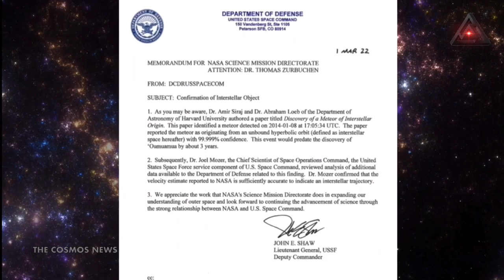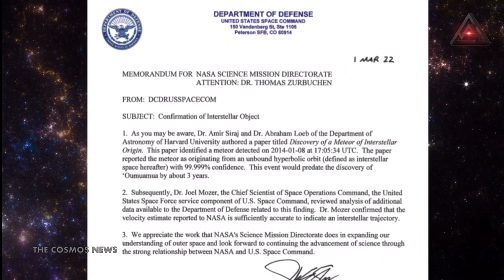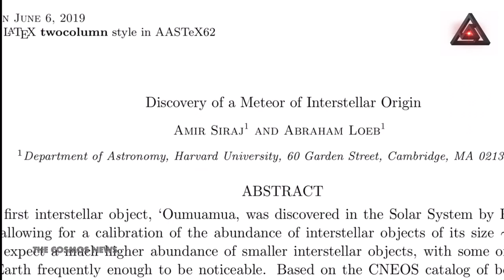US Military Confirms An Interstellar Object Crashed To Earth Over Pacific @TheCosmosNews​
thecosmosnews An object from another star system crashed into Earth in 2014, the United States Space Command (USSC) confirmed in a newly-released memo.

The meteor ignited in a fireball in the skies near Papua New Guinea, the memo states, and scientists believe it possibly sprinkled interstellar debris into the South Pacific Ocean. The confirmation backs up the breakthrough discovery of the first interstellar meteor—and, retroactively, the first known interstellar object of any kind to reach our solar system—which was initially flagged by a pair of Harvard University researchers in a study posted on the preprint server arXiv in 2019.

Amir Siraj, a student pursuing astrophysics at Harvard who led the research, said the study has been awaiting peer review and publication for years, but has been hamstrung by the odd circumstances that arose from the sheer novelty of the find and roadblocks put up by the involvement of information classified by the U.S. government.

The discovery of the meteor, which measured just a few feet wide, follows recent detections of two other interstellar objects in our solar system, known as ‘Oumuamua and Comet Borisov, that were much larger and did not come into close contact with Earth.

“I get a kick out of just thinking about the fact that we have interstellar material that was delivered to Earth, and we know where it is,” said Siraj, who is Director of Interstellar Object Studies at Harvard’s Galileo Project, in a call. “One thing that I'm going to be checking—and I'm already talking to people about—is whether it is possible to search the ocean floor off the coast of Papua New Guinea and see if we can get any fragments.”
Presence of alien tech on Earth? Scientist wants to probe interstellar object 'lying in the Pacific Ocean'